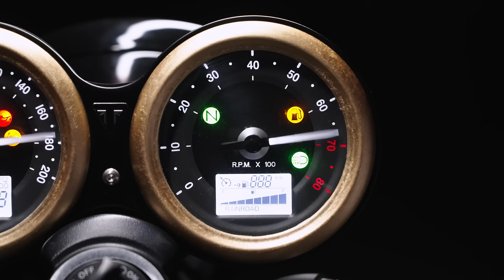RAYMOND WEIL | Bronze Freelancer Chronograph Bi-compax Watch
Take it on the road and make it your own. Inspired by the open road and a customized motorbike crafted by the artisans of Meister Engineering, RAYMOND WEIL unveils the new freelancer bronze chronograph 7780.

This new model is an eye-catching vintage-inspired watch. And, just in case your heart is racing at the thought of it, the timepiece comes with a highly useful pulsometer scale.

The two-wheeled work of art inspired our Genevan watch brand to create a bronze timepiece equipped with a chronograph, the freelancer 7780.